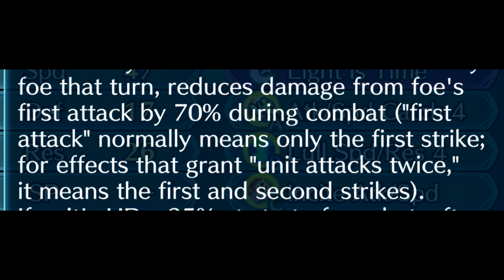-Atk Ninja Zelgius: A Documentary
Without Mercy.

Aqours - Taiyou o Oikakero! (Acoustic Guitar Cover/Arrangement)

Fire Emblem: Radiant Dawn - Zelgius The Brave